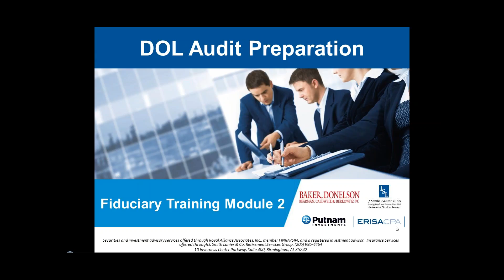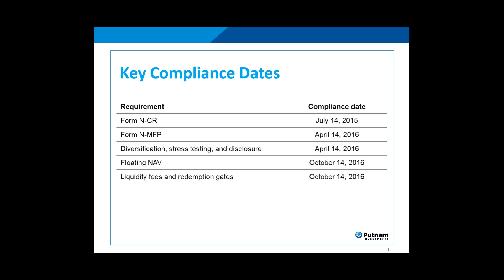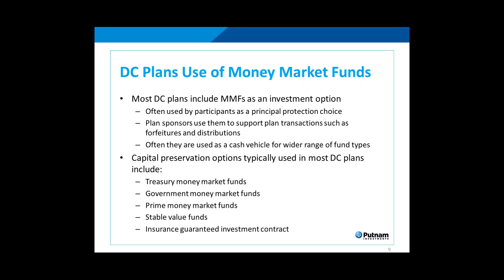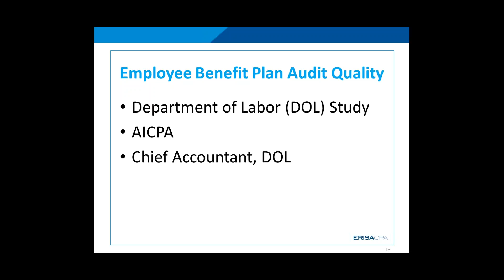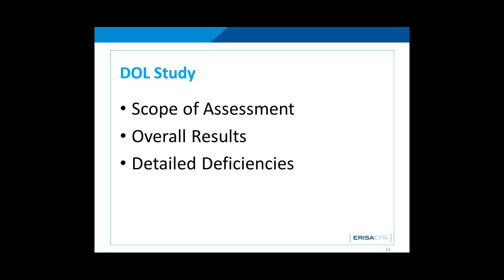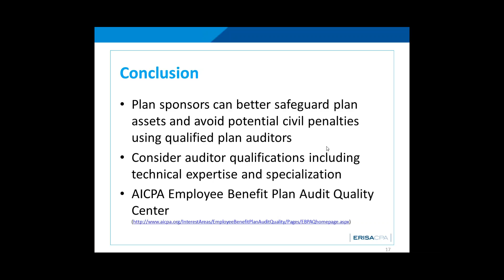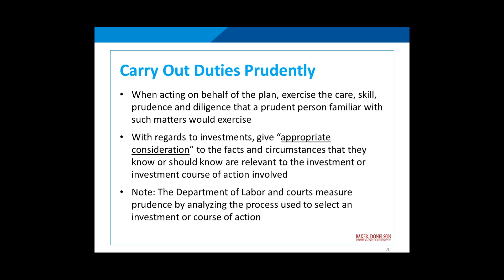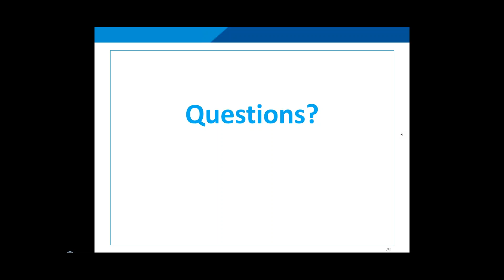DOL Audit Preparation: Fiduciary Training and Upcoming Regulatory Changes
Did you know that the U.S. Department of Labor is now asking about fiduciary training during their random plan audits? Are you prepared?

JoinBaker Donelson and partners for a webinar to discuss money market reform, the results from the latest Department of Labor plan audit assessment and fiduciary best practices.

Speakers:
- Mike Dullaghan, Putnam Investments
- Jason Underwood, Jason Underwood CPA, PLLC
- Bill Robinson, Baker Donelson